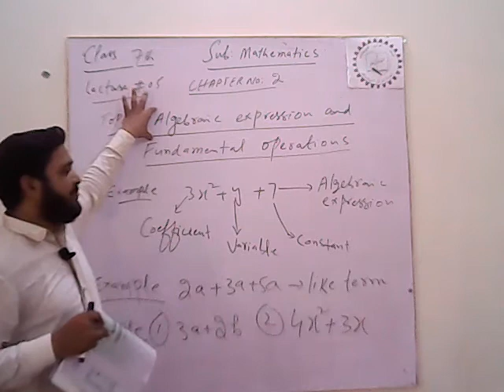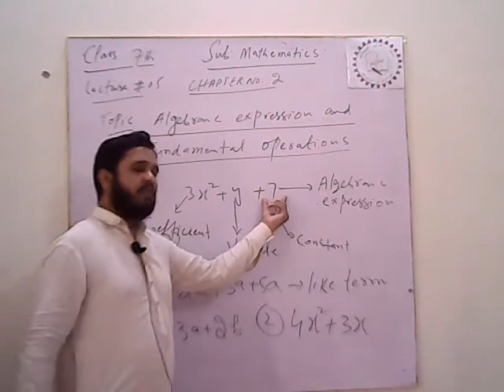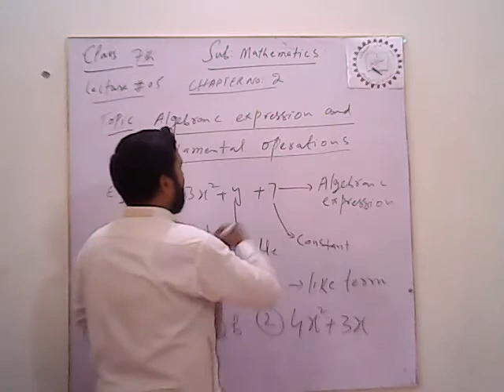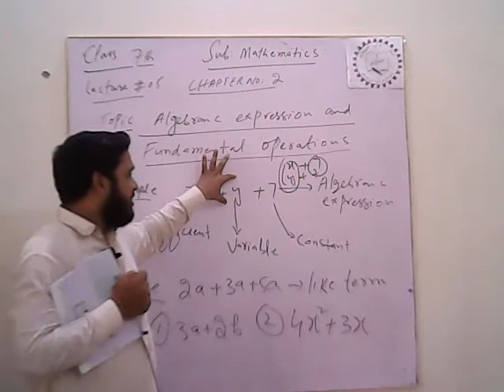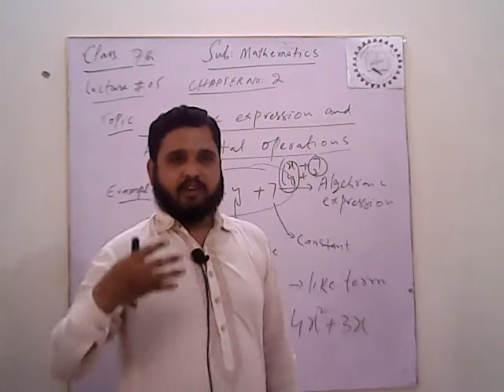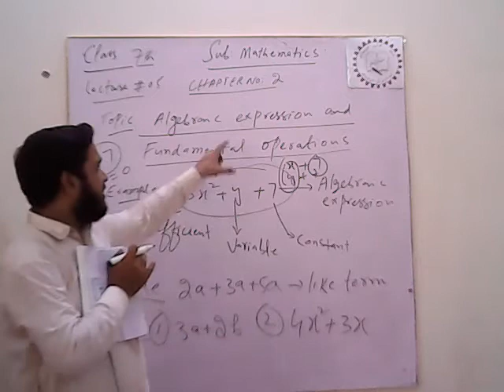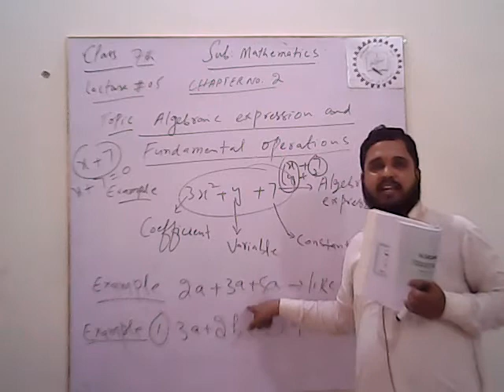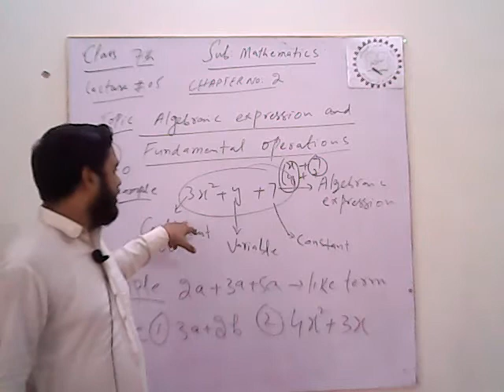MT 7 5